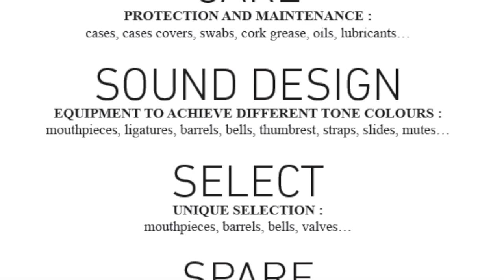Accessoires 2013 Brochure | Buffet Crampon